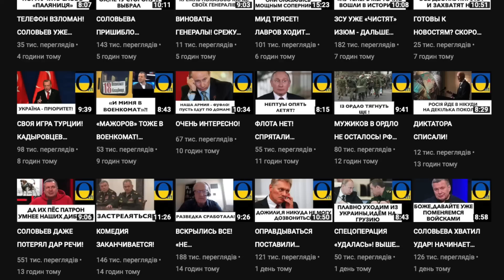ПОДТЯГИВАЮТ ПРЕДАТЕЛЕЙ!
Monobank UAH: 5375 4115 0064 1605

BTC: bc1qrkhrznhvx0sz8c49t6h0mc87js3zvf6eah4c5g
ETH: 0x22D44a5D251F8A3aCD62e4E7C26cE1840f1E93Ad